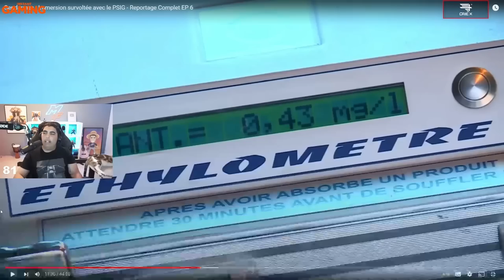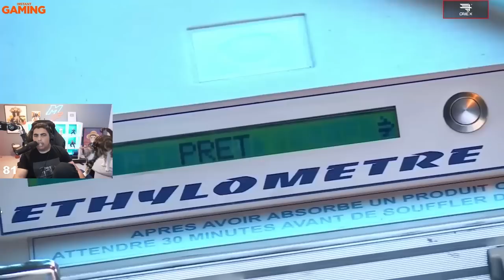ILS VONT FAIRE UN SÉJOUR EN PRISON ! (ils sont grave)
Toutes vos clés Steam, E.A App et vos jeux jusqu'à -70% avec Instant Gaming ! Vous pouvez me soutenir en passant par mon lien